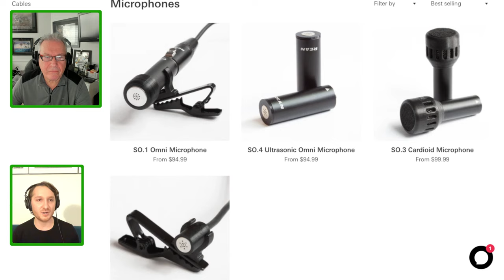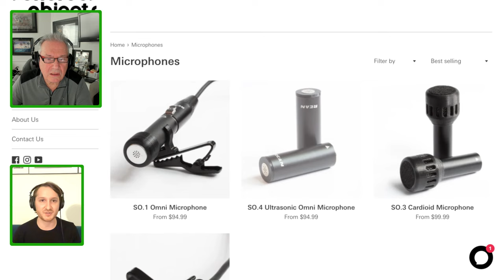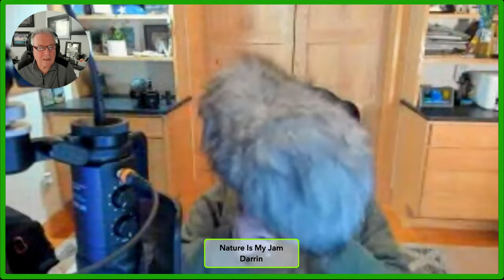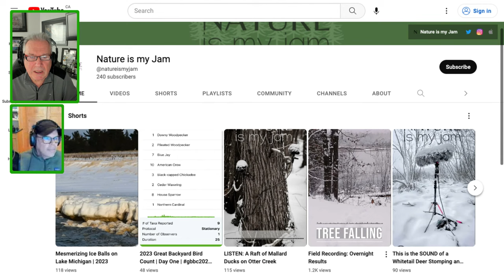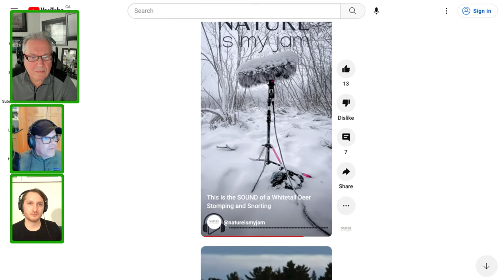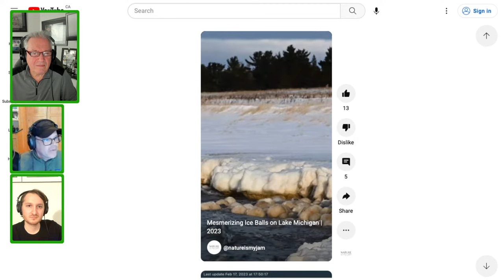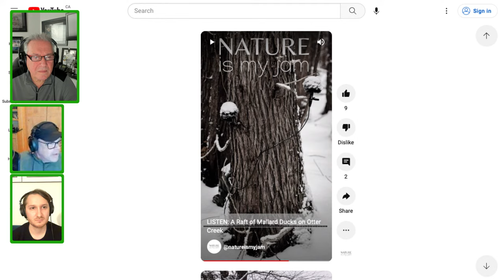Frank Pali Photography and Nature Is My Jam -2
Sorry abut the start(: (:

LETS TALK SOUND WITH DARRIN FROM NATURE IS MY JAM. IF YOUR JUST STARTING OUT WITH FIELD RECORDING  COME AND LISTEN TO DARRIN TALK ON HOW TO GET STARTED IN THIS FILED OF AUDIO.
ALSO WE WILL BE HAVING A SPECIAL GUEST (JOSEPH) FROM SONOROUS OBJECTS. HE WILL BE TALKING ABOUT HIS CUSTOM LINE OF AUDIO EQUIPMENT.

Frank Pali is a professional nature & wildlife photographer who focuses on photographing birds in their natural habitat. He resides in Steveston, British Columbia on Canada’s Pacific West Coast .

GEAR I USE FOR RECORDING

Field Recording:
Zoom H4n

Microphones:
SO.1 Omni Microphone - matched pair

Contact Microphones:
Korg CM 300
AKG C411pp

Headphone:
Audio-Technica ATH-M30x Professional Headphones
MEE audio M6 Sport Wired Earbuds, Noise Isolating In Ear Headphones,

Wind Protection:
Rycote Windjammer
Rycote Overcovers
Rycote 20mm BBG Windshield
Rycote Windjammer for BBG

Rycote InVision Stereo Bar

Gear Bags:
HEIMPLANET Original | Transit Line Sling Pocket XL
Pacsafe Metrosafe LS100 3 Liter Anti Theft Shoulder Bag

Frank is a Nikon professional photographer his equipment for wildlife & bird photography includes: -  Nikon D850, Z6, Z6ii, and  Fuji X100V